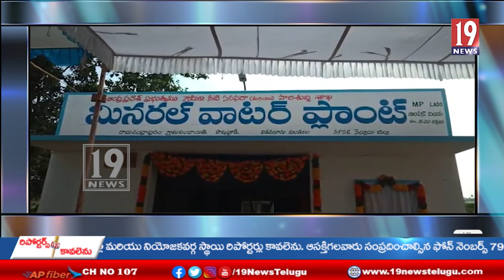5 లక్షల రూపాయలు తో ఆర్ఓ ప్లాంట్ ను ప్రారంభించిన కోవూరు ఎమ్మెల్యే ప్రసన్న కుమార్ రెడ్డి -నెల్లూరు